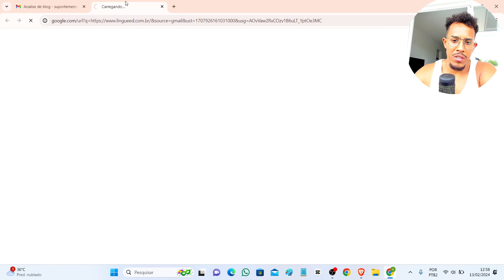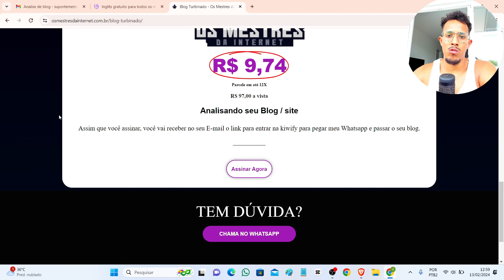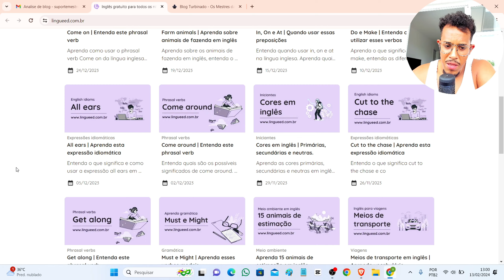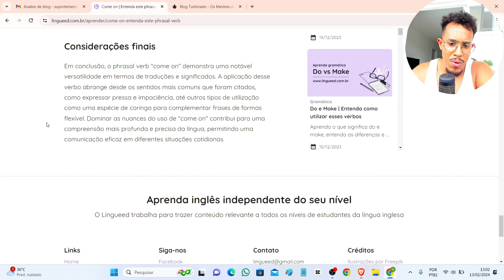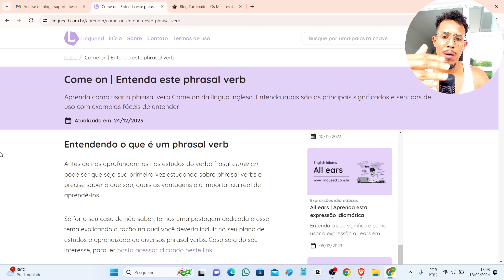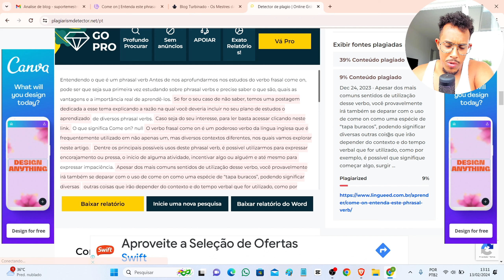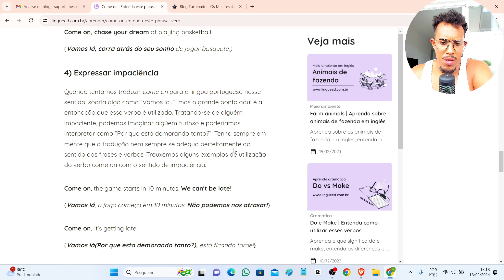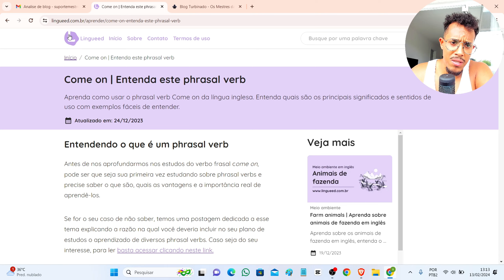COMO O GOOGLE NEGOU ESSE SITE POR CONTEÚDO DE BAIXO VALOR